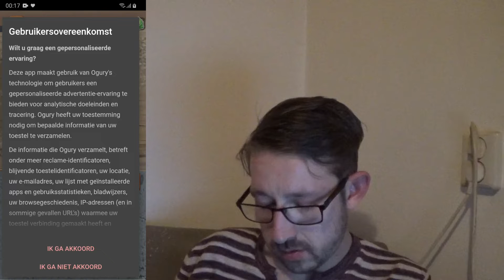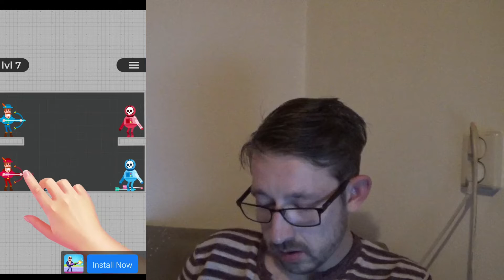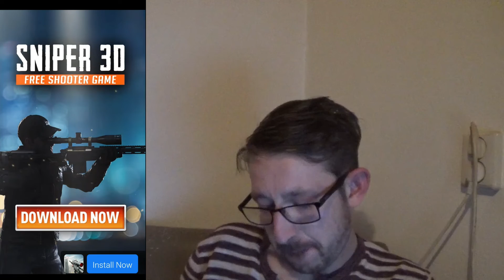WOORDTURNING - DAGEN VAN PATJE VLOG #1370